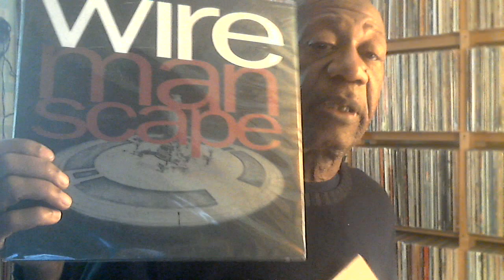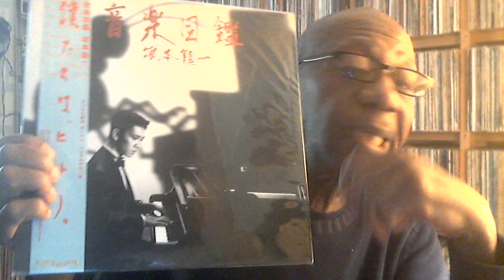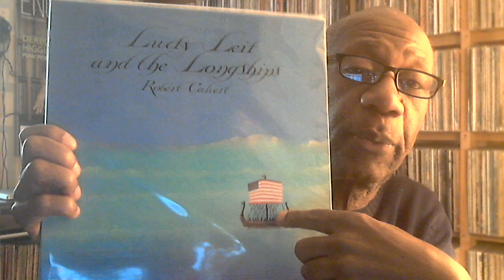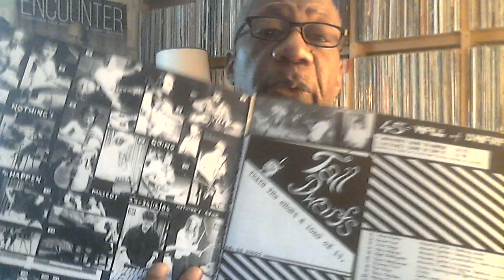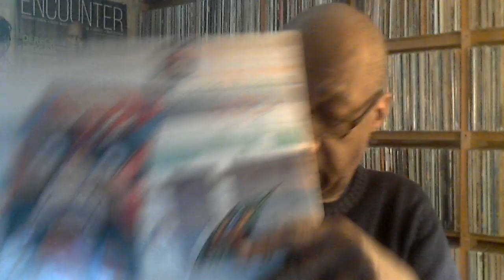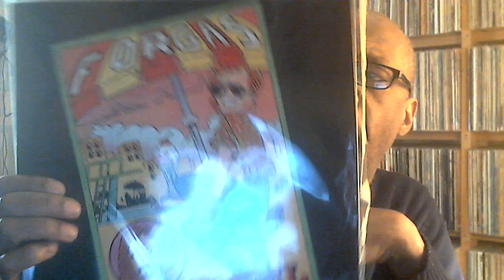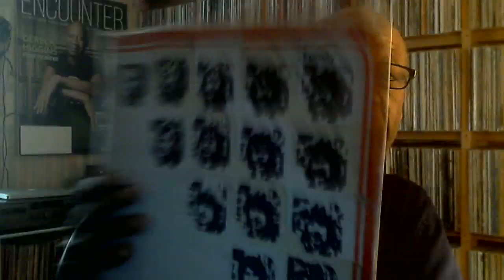Sunday March 22, 2020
Records shown:
Wire - Manscape
Ryuichi Sakamoto - Illustrated Musical Encyclopedia
Robert Calvert - Lucky Leif and His Longships
Tall Dwarfs - That's the Short and Long of It
Jade Warrior - Kites
Pretty Things - S.F. Sorrow & Parachute
Buckingham Nicks
Forgas - Cocktail
Forever More - Words On Black Plastic
Family - Fearless